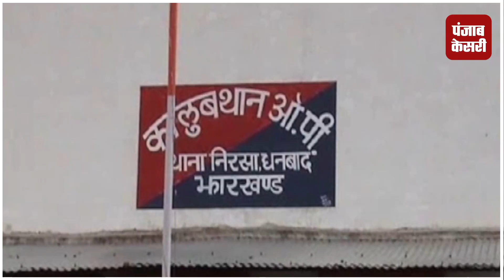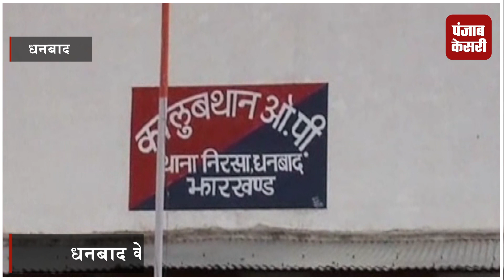मुखिया ने पार की सारी हदें, जूता चप्पल की माला पहनाकर गांव में घुमाया